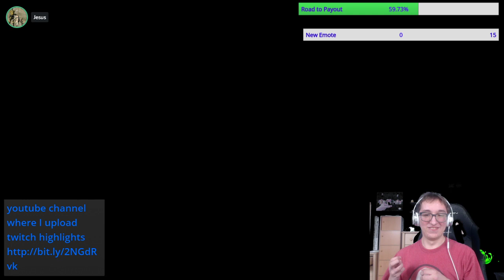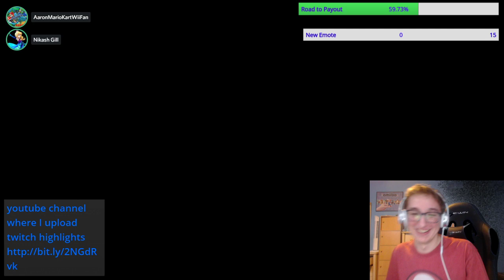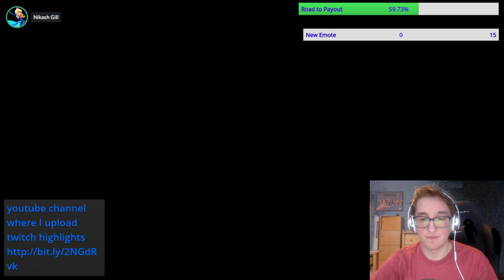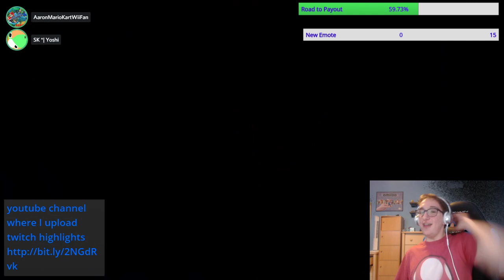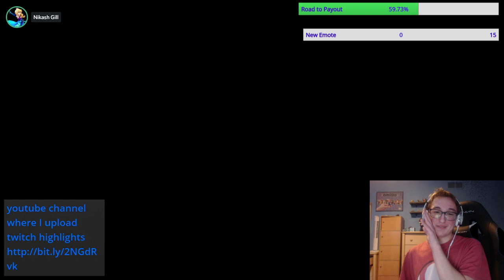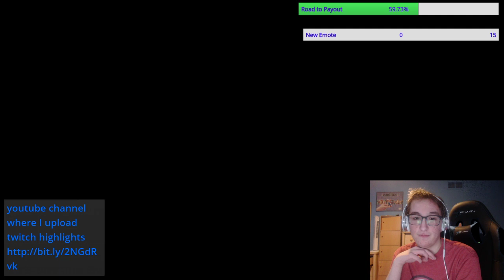SK's The Art of Squid Partying #1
splatoon2 squidkarters This event was rather funny if you ask me. It's different from the usual events you see.